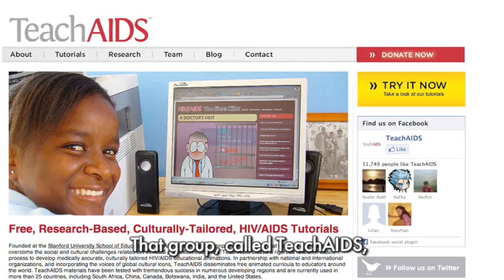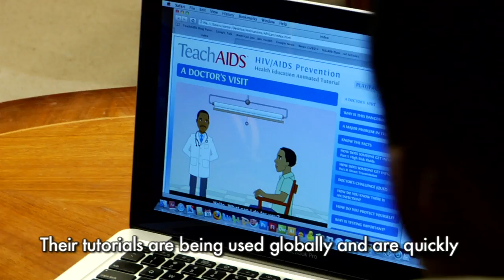Former President of Botswana, Festus Mogae, Endorses TeachAids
TeachAids is a nonprofit social venture founded at Stanford University that creates breakthrough interactive software addressing numerous persistent problems in HIV and AIDS prevention around the world.

TeachAids uses a research-based design process to develop medically-accurate, pedagogically-grounded, and culturally-tailored animated software to optimize learning and retention. Used in more than 30 countries, in partnership with national and international organizations, and incorporating the voices of cultural icons, TeachAids provides the most effective HIV and AIDS prevention software to educators, governments, and NGOs around the world -- for free.